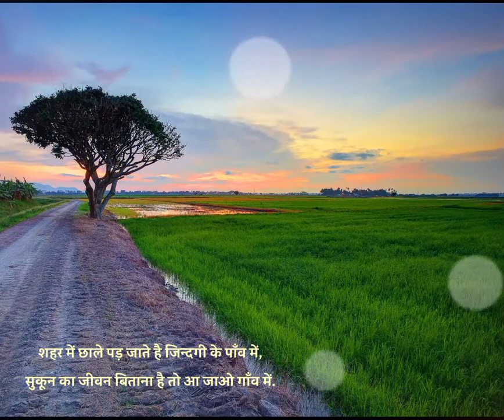gao vale .status.whatsapp "annu edits"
status video for gaon vale